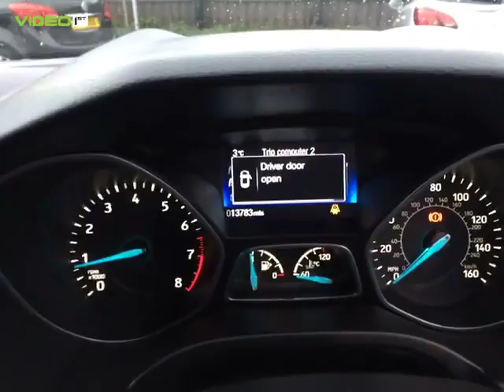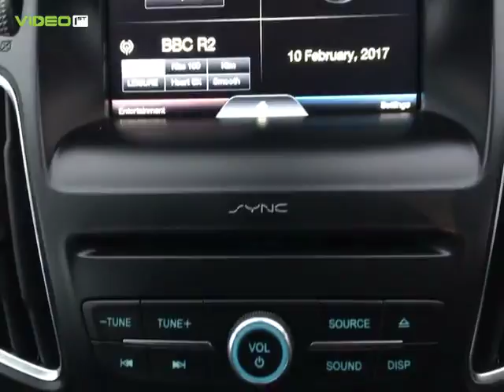EY16LJL FORD FOCUS ZETEC 5 DOOR HATCHBACK BLUE PETROL 2016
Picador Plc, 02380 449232